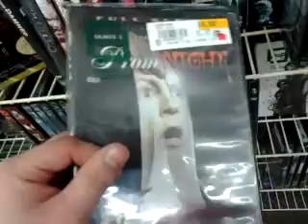Hastings Videos Free Roaming in the HORROR MOVIES